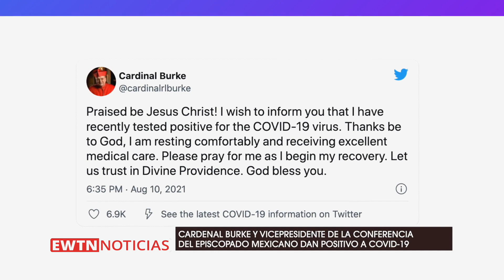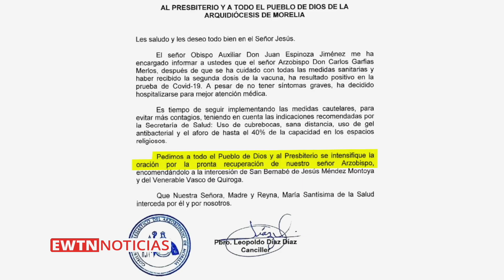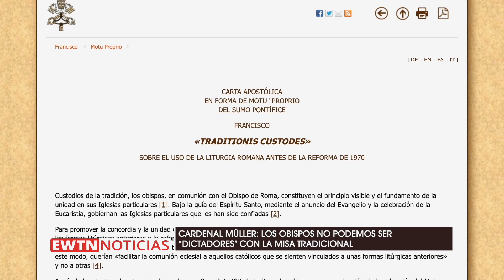Cardenal Burke y Vicepresidente del Episcopado mexicano dan positivo a Covid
El Prefecto emérito de la Signatura Apostólica en el Vaticano y el Vicepresidente de la Conferencia del Episcopado mexicano, dieron positivo al Covid- 19.